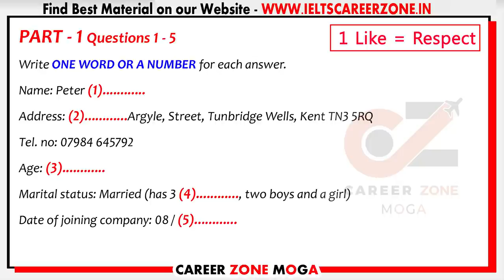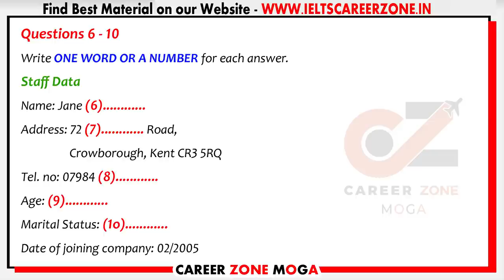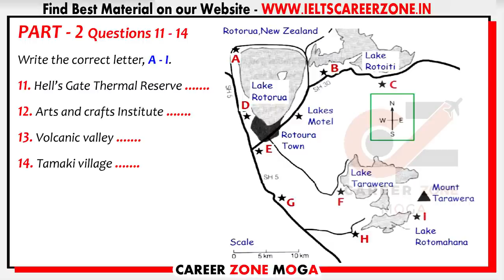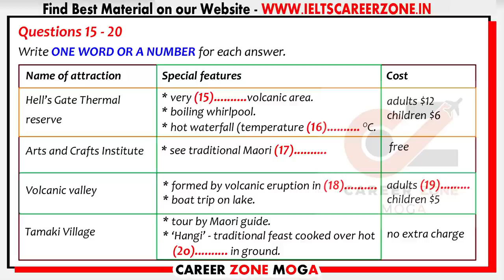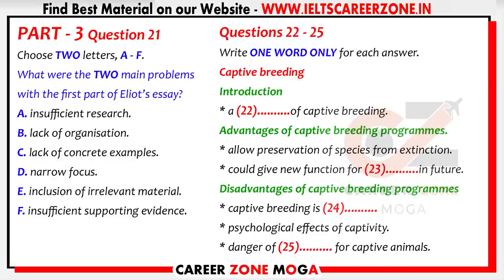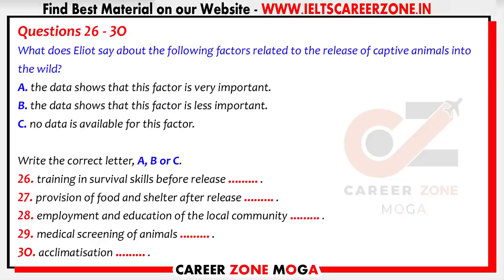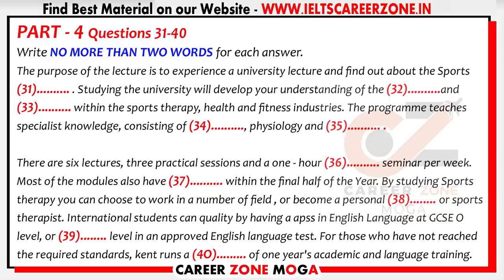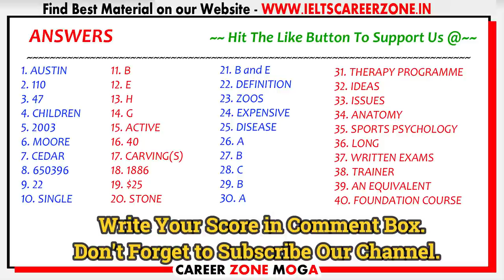IELTS LISTENING PRACTICE TEST 2021 WITH ANSWERS | 17.02.2021